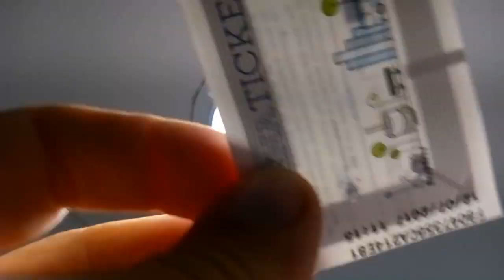AΤΗΕΝΑ Τicket as Access Control Card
Using Athens Mass Transit System (OASA) automatic fare collection system (AFCS) AΤΗ.ΕΝΑ Τicket as an Access Control Card.
AΤΗ.ΕΝΑ Τicket is a contactless Smart Card on paper with a 13.56 MHZ antenna.